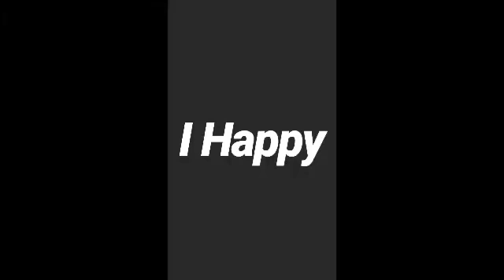Happy. Music for my Sister and for my best friend and for my brother. And for my family